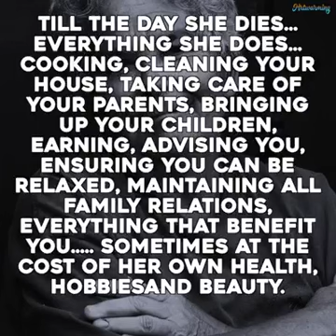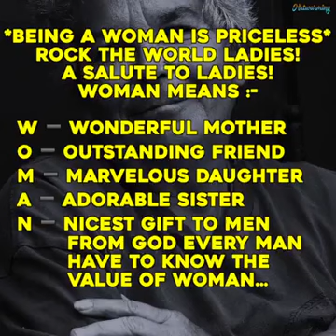Woman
Video from Precious-Ann